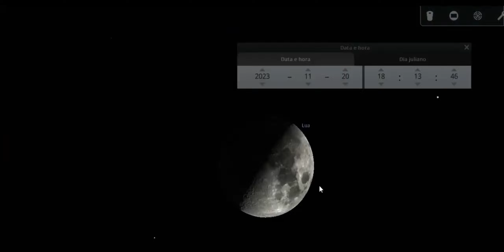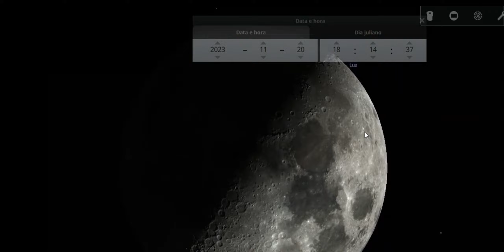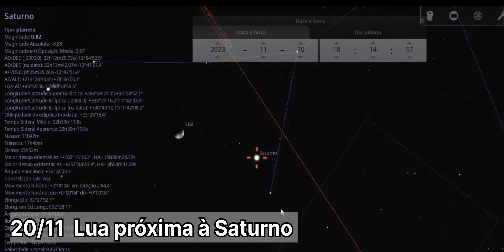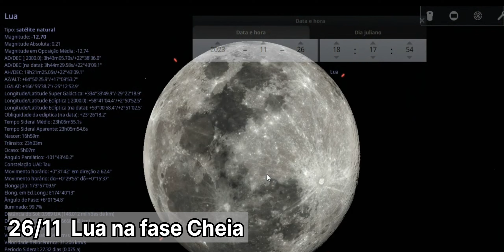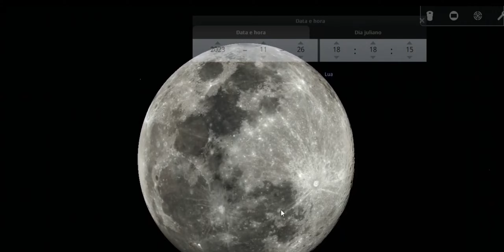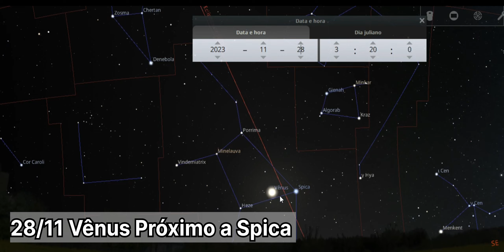EVENTOS ASTRONÔMICOS DE NOVEMBRO DE 2023 | PARTE 2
Já nos despedindo do mês de Novembro, encerramos o mês da melhor maneira possível, deixando vocês por dentro dos principais eventos astronômicos que acontecerão na segunda quinzena. Confira!

gostaríamos de avisar que voltamos do recesso e pedimos desculpas pela falta de video nos últimos dias.

(Devido a problemas técnicos, o vídeo está saindo em data atrasada, pedimos desculpa por quaisquer transtorno).